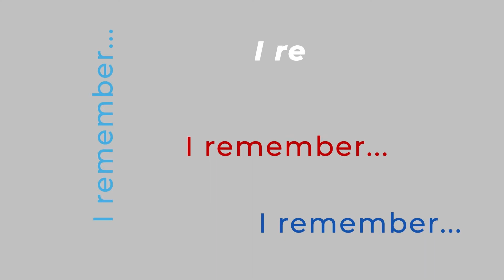Voices of Exchange: Episode 3 - Gail Prensky